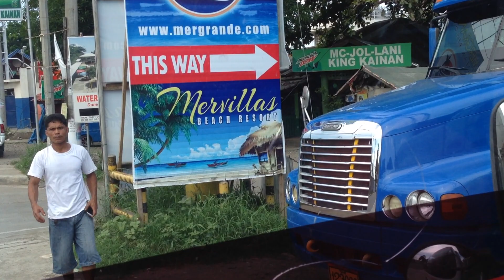Drive chito travel may 21,2017...2:30pm